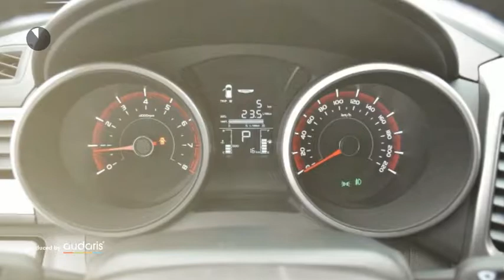SsangYong Tivoli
Verbrauch komb: 7,6 l/100km
Verbrauch innerorts: 10,2 l/100km
Verbrauch außerorts: 6,1 l/100km
CO2 Emmision komb.: 176,0 g/km
CO2-Effizienz: G

Hersteller: SsangYong
Modellvariante: Tivoli
Leistung: 128 kW
Hubraum: 1.597 cm3
Kraftstoff: Bezin
Schadstoffklasse: euro 6
Getriebe: Automatik
Gesamtgewicht: 1.900 kg
Karosserie: all-terrain vehicle (5 drs)
Farbe: rot

Ausstattung:
* 6 Airbags
* Andere
* ABS (Antiblockiersystem)
* Servolenkung
* Zentralverriegelung
* Klimaautomatik
* Allrad
* LM-Felgen
* Radio
* Bordcomputer
* Dachreling
* Navigationssystem
* Elektrische Fensterheber
* Nebelscheinwerfer
* Tempomat
* Elektrische Wegfahrsperre
* ESP (Elektronisches Stabilitäts-Programm)
* ISOFIX (Kindersitzvorbereitung)
* Regensensor
* Multifunktionslenkrad
* Bluetooth
* Freisprecheinrichtung
* Lichtautomatik
* Einparkhilfe vorne
* Einparkhilfe hinten
* Einparkhilfe Kamera
Beschreibung: